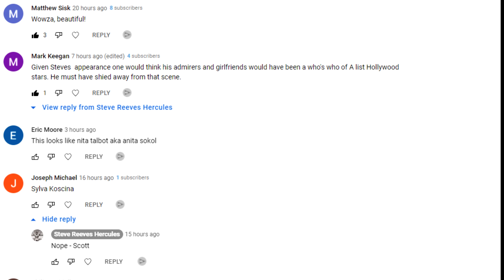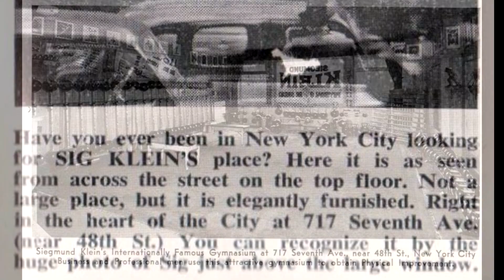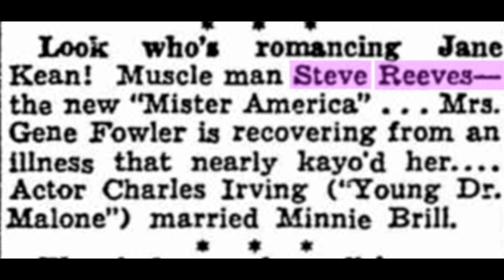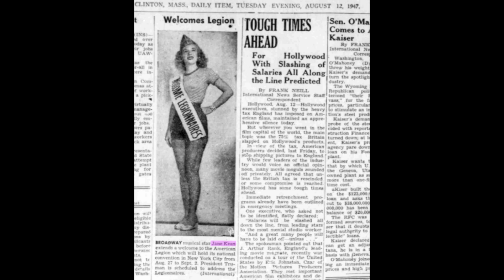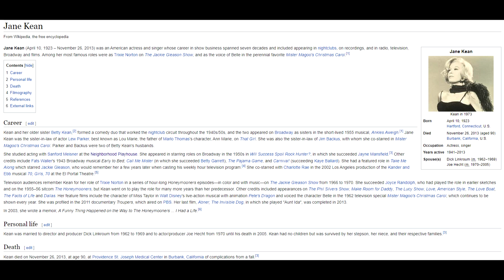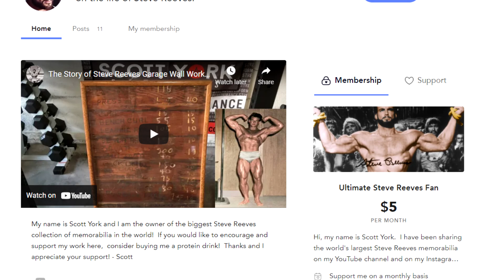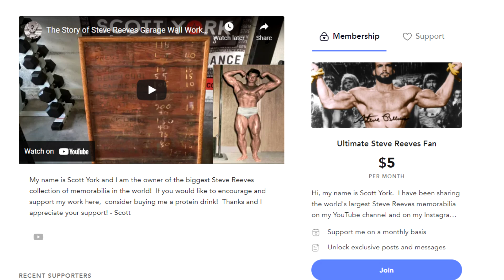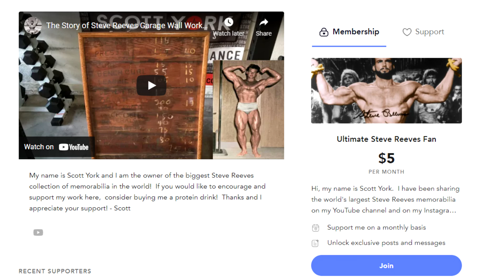Steve Reeves And The Women He Dated - Mystery Woman #1 From 1947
and get exclusive Steve Reeves material and bonus commentary!

The first award-winning bodybuilder turned action movie hero.  Steve was cast as "Hercules" in 1957.  He was paid
just $10,000 for the role.  The movie went on to make millions and Steve became the #1 movie star in the world in the late
1950's.  He made additional movies - "Hercules Unchained", "The White Warrior", "The Avenger", "A Long Road To Hell",